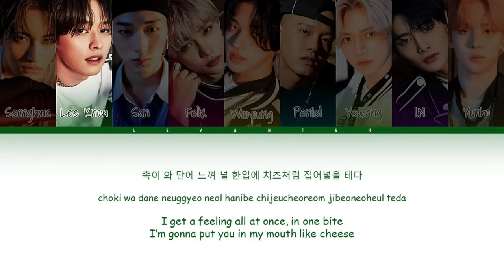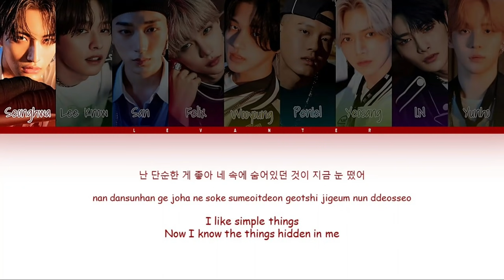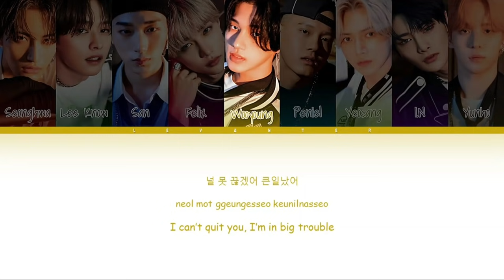BTOB, Stray Kids, ATEEZ - Wolf (Original by EXO) Mayfly: Dance Unit (Color Coded Lyrics Han/Rom/Eng)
EXO Wolf by Mayfly (Dance Unit): Peniel (BTOB), Lee Know, Felix, I.N (Stray Kids), Seonghwa, Yunho, Yeosang, San, Wooyoung (ATEEZ) lyrics.

MNET KINGDOM